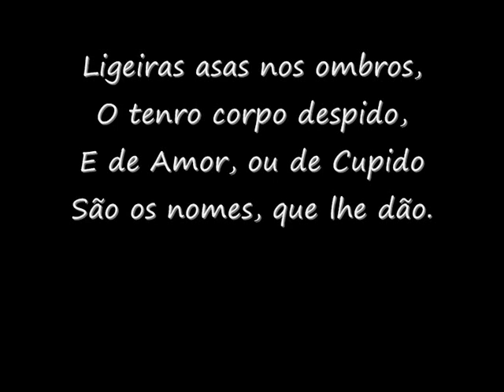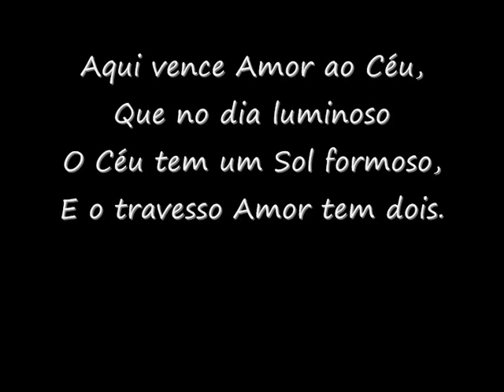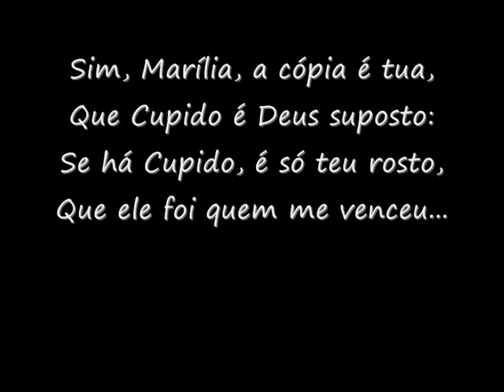Marília de Dirceu - Lira II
Uma das mais belas liras de Dirceu (Tomás Antônio Gonzaga) à Marília.